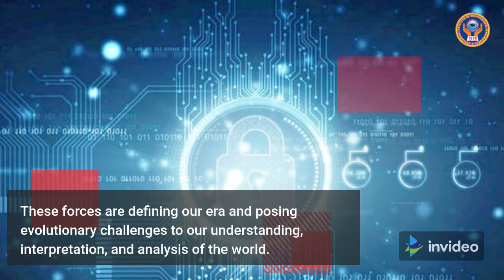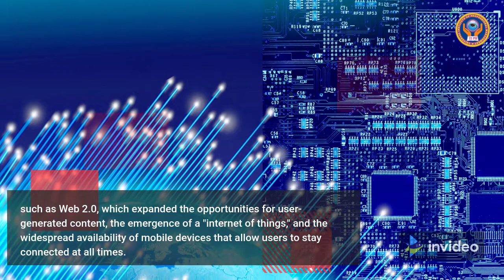Advanced Research Methodology for Social Science (Ph.D Program)